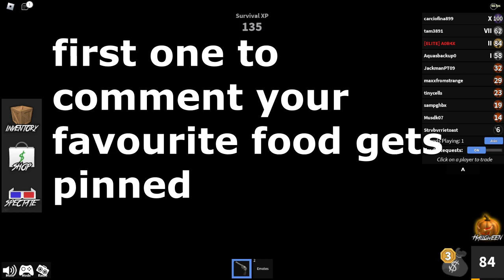[MM2] BUT ITS KEYBOARD ASMR *CINNAMOROLL SANRIO*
This is the best video in my opinion the other one isnt anymore loll, tysm for watching! :D

credits: mechakeys